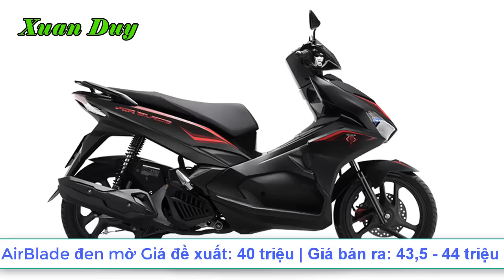Giá xe Honda hôm nay | Cập nhật giá bán xe Honda các loại mới nhất ngày 9/7/2017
Nhận định chung thì theo khảo sát tại Honda ủy nhiệm HEAD khu vực Hà Nội, giá xe máy Honda ngày 9/7/2017 tiếp tục giữ mức ổn định sau đợt giảm giá liên tục trong thời gian vừa qua. Đăng ký kênh Xuan Duy Giá bán thực tế của Honda Winner 150 tại đại lý là 39 triệu đồng cho cả 2 phiên bản thể thao và cao cấp, thấp hơn giá đề xuất từ 6,5,-7 triệu đồng. Honda SH mode cá tính bán ra thị trường ở mức 59 triệu đồng, cao hơn 7,5 triệu đồng so với giá đề xuất. 2 phiên bản SH mode thời trang và tiêu chuẩn có giá bán thực tế lần lượt là 53,2 và 55 triệu đồng.

Giá xe Vision dao động từ 31,3-32,3 triệu đồng, cao hơn giá đề xuất từ 1,3-2,3 triệu đồng so với giá đề xuất.